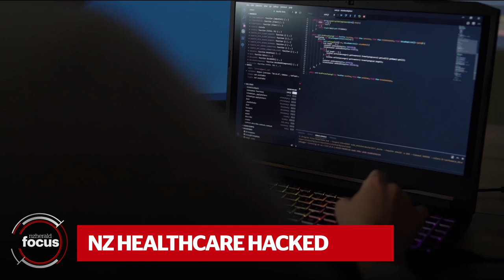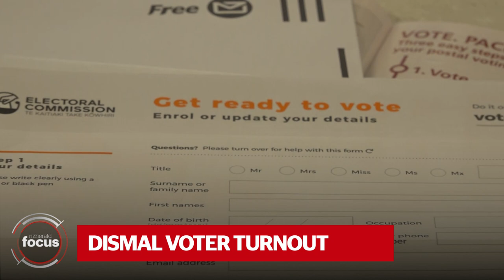Healthcare system hacked, South Akl 'disorder incident' & Wayne Brown's first day | nzherald.co.nz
Sensitive files posted to the dark web, Auckland’s new mayor gets to work and police on the scene in Wattle Downs in the latest NZ Herald headlines.